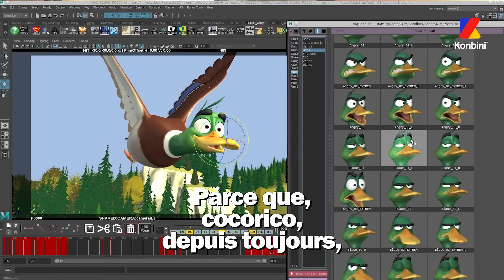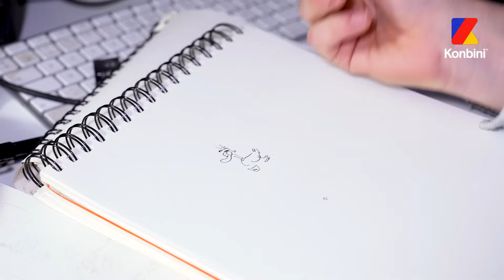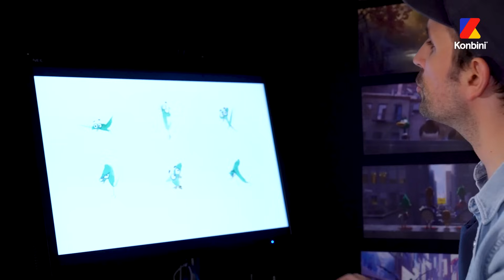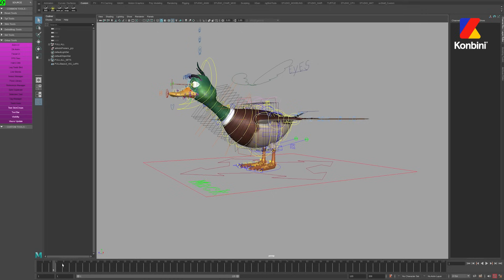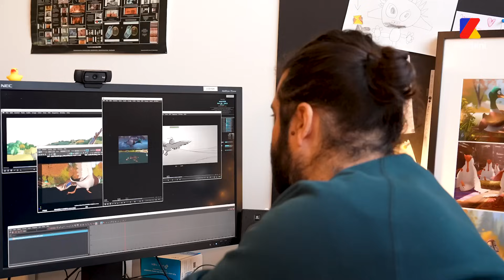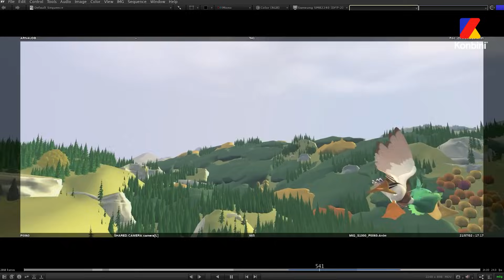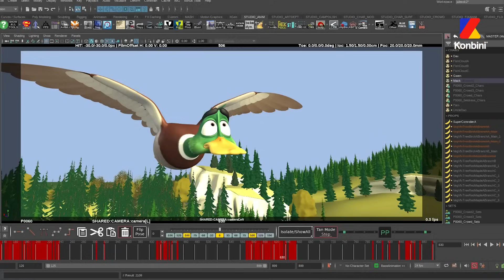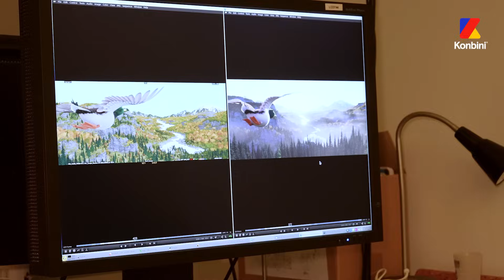Les créateurs des Minions ? C'EST EUX ! Dans les coulisse du studio Illumination | Konbini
Moi, moche et méchant, Les minions, Comme des bêtes, un seul studio est derrière ces films d'animation à succès : Illumination.
Le studio nous a ouvert ses portes à l'occasion de la sortie en salle de Migration, réalisé par Benjamin Renner et Guylo Homsy, pour découvrir le making-of 🦜🎬